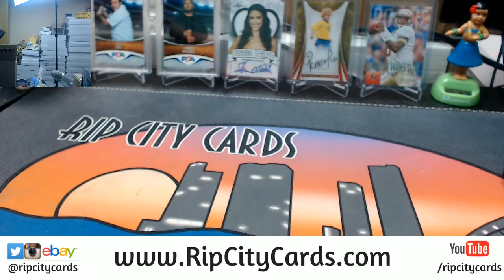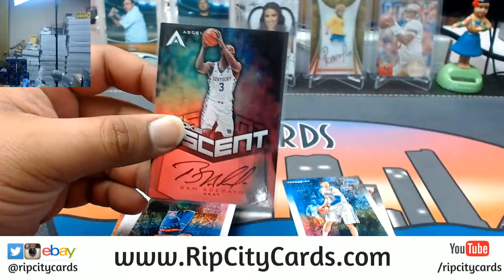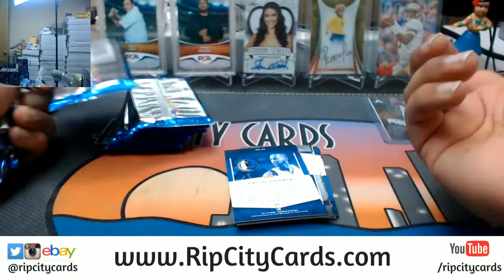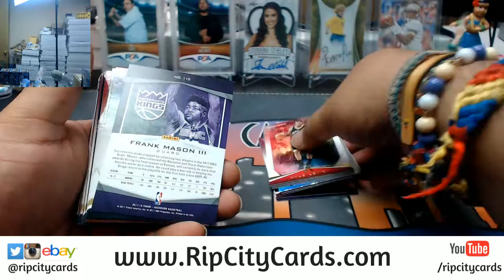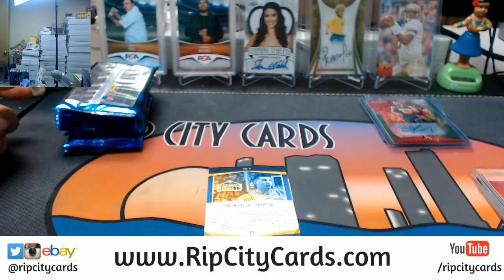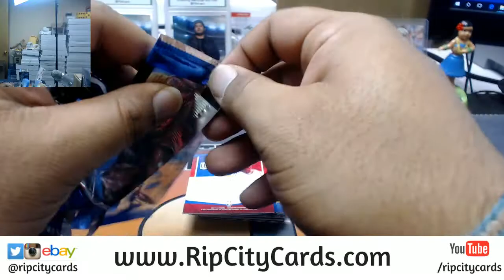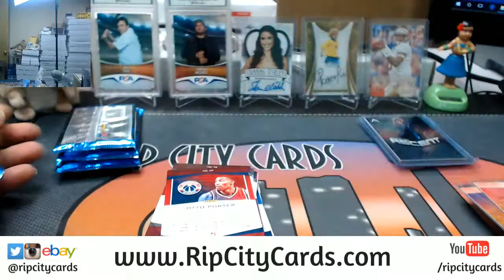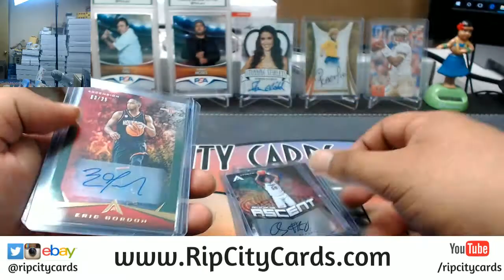2017 18 Ascension Basketball Half Case #10 eBay